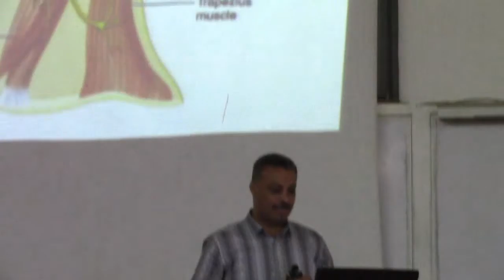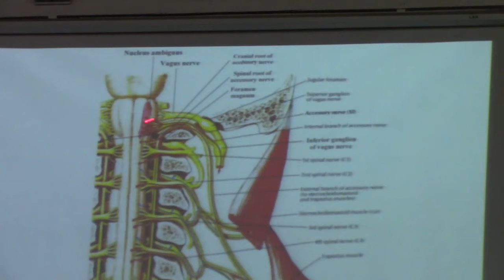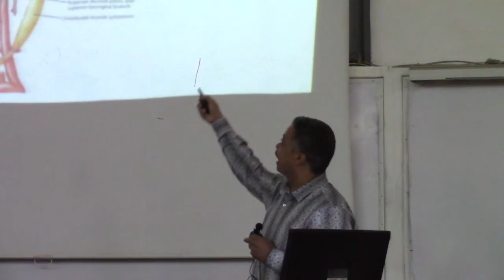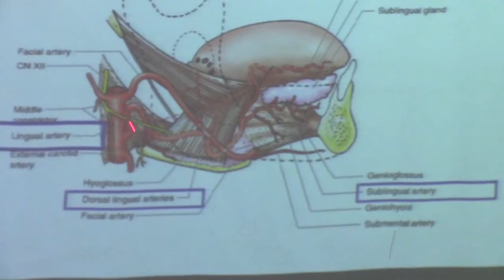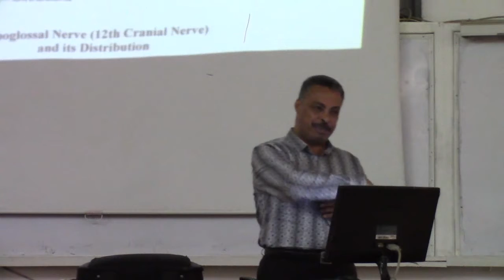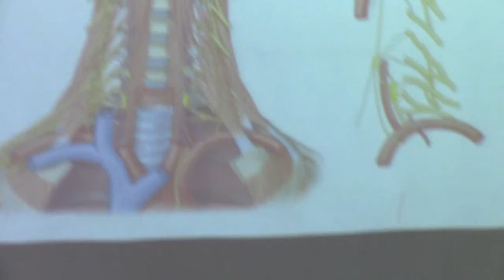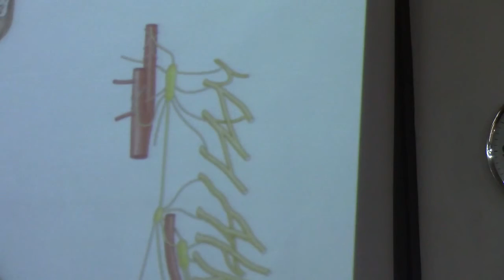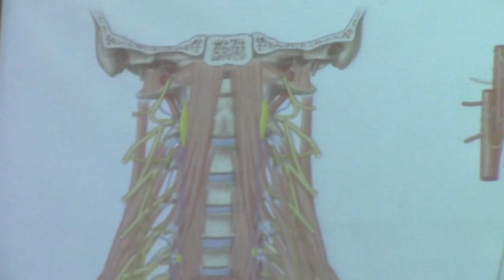14[Neck]Dr.Hossam Yahia 2-12-2015(Accessory &Hypoglossal nerves-Ansa cervicalis-Sympathetic trunk)